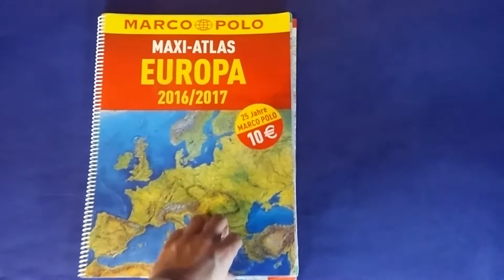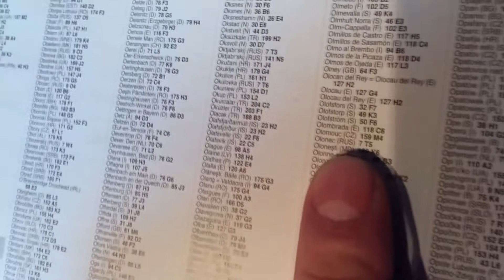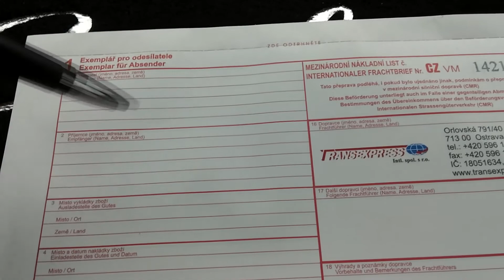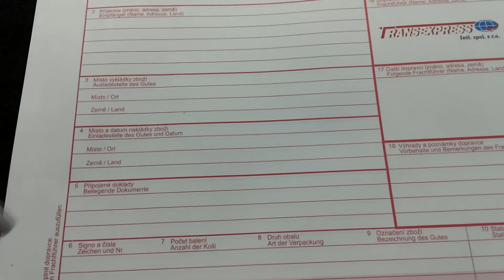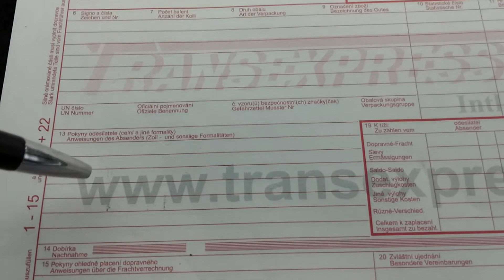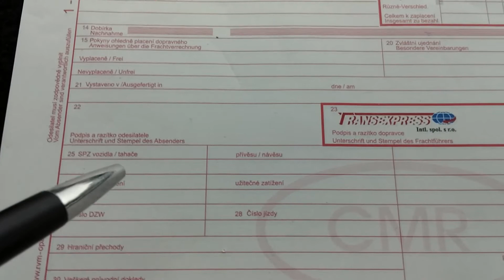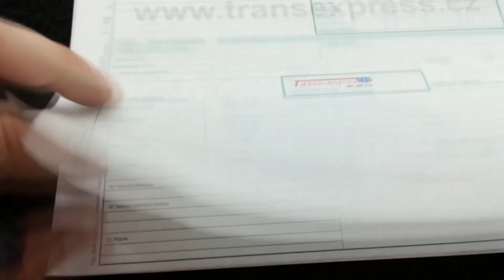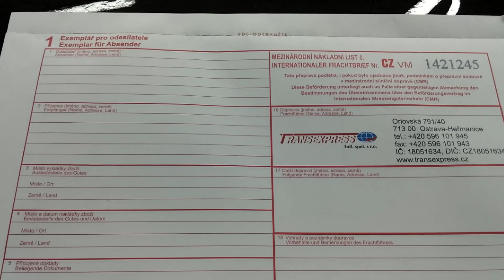9.Mapa vs navigace,příprava na trasu- 5 Náprav aneb jak se stát slušným kamioňákem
Video je primárně určeno pro začínající řidiče.